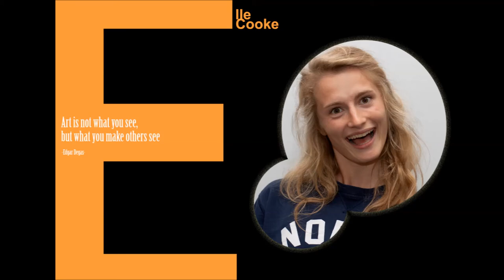MPW Cambridge Art Exhibition 2014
Held annually at the college, the MPW Cambridge Art Exhibition showcases creative artwork from our A Level students. We were once again very overwhelmed with the level of creativity and with the way in which our students poured their hearts and souls into preparing for this exhibition. Here is just some of the amazing artwork featured at this year's exhibition.

00:21 - Zosia Budzinska | Art & Design AS Level | Acrylic on Paper
00:25 - Zosia Budzinska | Art & Design AS Level | Mixed Media/ Collage on Paper
00:30 - Zosia Budzinska | Art & Design AS Exam | Acrylic on Canvas
00:39 - Elle Cooke | Art & Design A2 Level | Mixed Media on Paper
00:43 - Elle Cooke | Art & Design A2 Level | Mixed Media on Paper
00:48 - Elle Cooke | Art & Design A2 Level | Pen and Watercolour on Paper
00:52 - Elle Cooke | Art & Design A2 Level | Gouache on Paper
00:57 - Elle Cooke | Art & Design A2 Level | Mixed Media on Various Surfaces
01:02 - Elle Cooke | Art & Design A2 Level | Acrylic on Paper
01:10 - Doone O'Hegarty | Art & Design AS Level | Monoprint and Ink on Watercolour Paper
01:15 - Doone O'Hegarty | Art & Design AS Level | Mixed Media on Watercolour Paper
01:24 - Anastasia Nadezhina | Art & Design AS Level | Acrylic on Paper
01:34 - Thavish Matthias | Art & Design A2 Level | Mixed Media on Paper
01:38 - Thavish Matthias | Art & Design A2 Level | Mixed Media on Paper
01:42 - Thavish Matthias | Art & Design A2 Level | Acrylic on Paper
01:46 - Thavish Matthias | Art & Design A2 Level | Mixed Media on Paper
01:51 - Thavish Matthias | Art & Design A2 Level | Chalk on Paper
02:00 - Jess White | Art & Design A2 Level | Mixed Media on Paper
02:09 - Alexander Wilson | Art & Design AS Level | Acrylic on Canvas
02:14 - Alexander Wilson | Art & Design AS Level | Acrylic on Canvas

Music composed by Kit Martin and A Level students (Athena, Vern & Jonas)